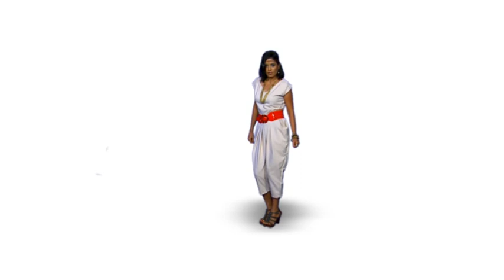Aiy Jahaa - Yes E Feat Maapu, Maain, Muneefa & Yafiu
Yes E Hip Hop Studio Production
Visual Effects by Shinaan